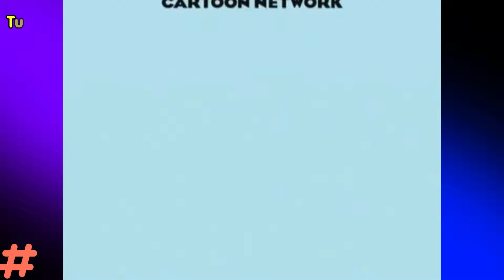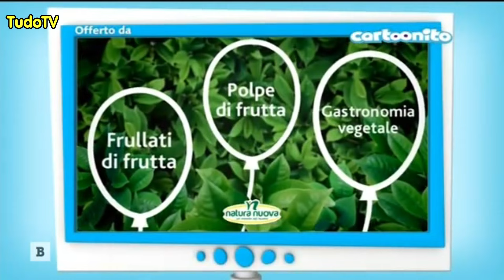Cronologia #70: Vinhetas Cartoonito (2006 - 2022)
O Cartoonito já é conhecido em alguns países desde 2006. No final de 2021, o canal chegou ao Brasil, substituindo o Boomerang. Pra que conhecer o Cartoonito que chegou recentemente, se podemos conhecê-lo desde seu início, em 2006?

Prepare-se e confira agora a cronologia de vinhetas do Cartoonito, o canal que substituiu o Boomerang!